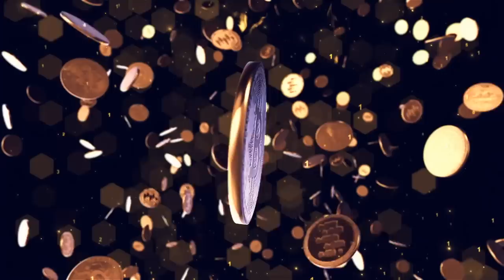BITCOIN LXRY HOTEL IS FOR EVERYONE INCL JESSA & BARBIE !!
Step 1: Connect your wallets
Step 2: Click on "I'm invited"

⏰ Time Stamps ⏰
0:00 Intro
0:30 Bitcoin Price TA
3:33 Most Important Chart
5:40 BTC Onchain information
8:00 VERY IMPORTANT MESSAGE!!